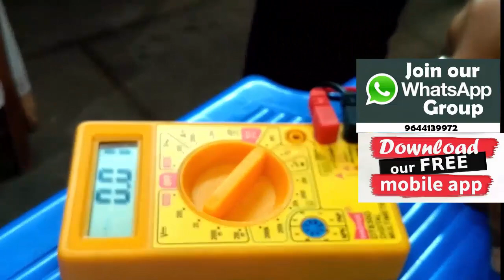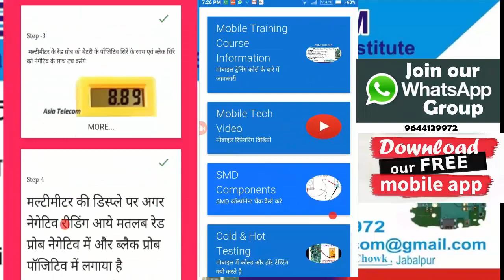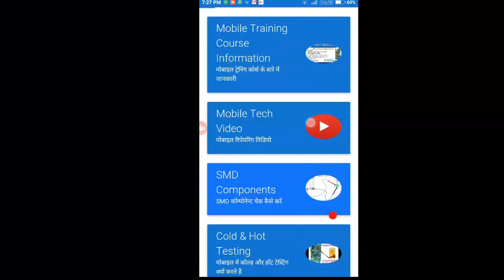Mobile BSI check | Cold Testing " | Mobile Training Institute - 9644139972